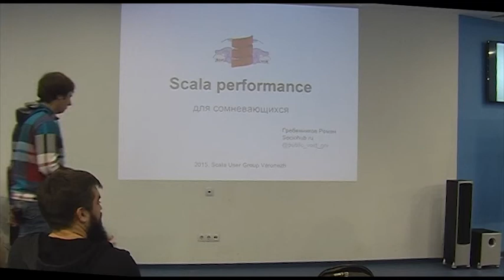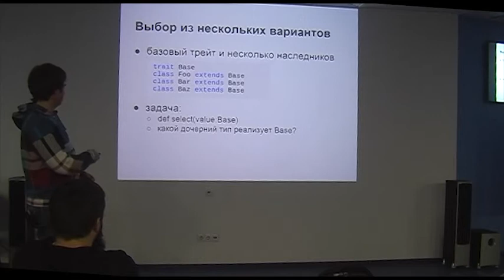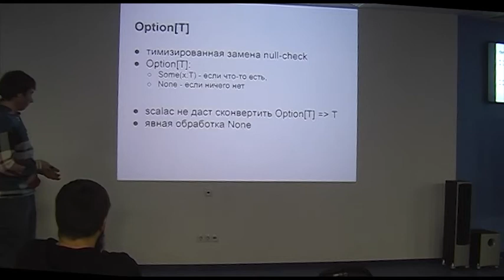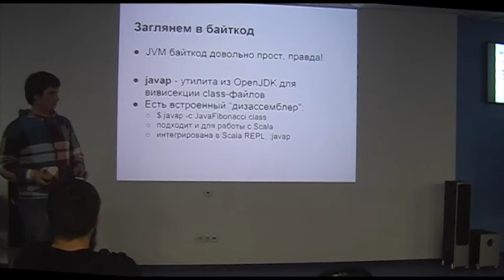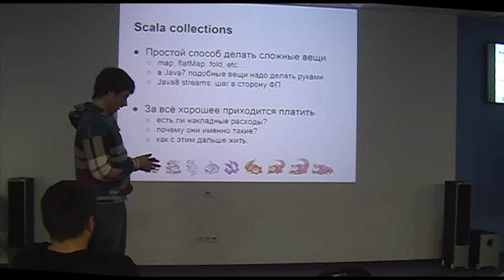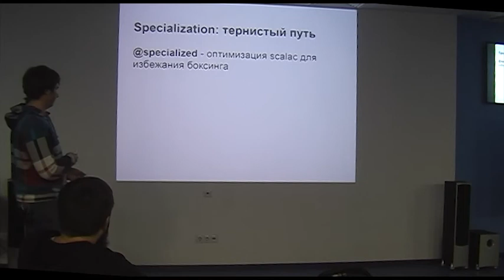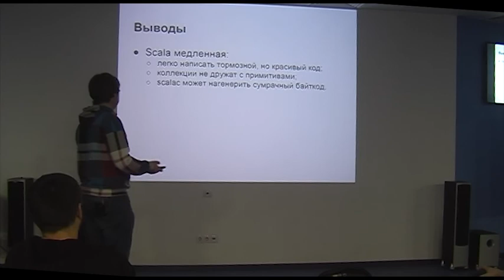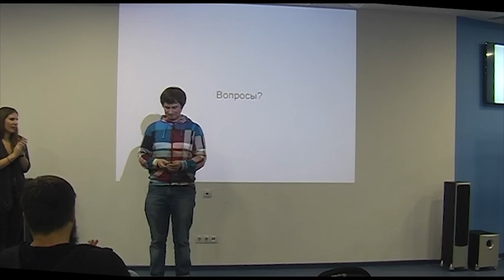Scala performance для сомневающихся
Гребенников Роман. Доклад с мартовской Scala User Group Voronezh @ DataArt.